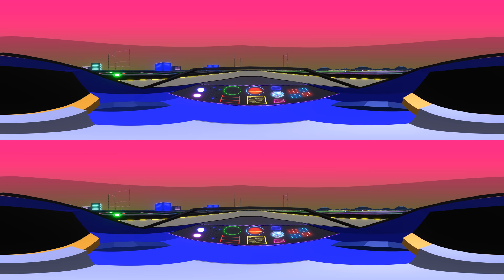Conrad Greenleaf - elev8 (cubic thunder mix) Official Music Video 360 VR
elev8 (cubic thunder mix)
from the Radicus EP (hac252)
2020 Half A Cow Records halfacow.com.au
Created in VR with Gravity Sketch and Tilt Brush.

Warning: May cause queasiness or motion sickness due to the nature of the clip, also includes flashing lights and visual patterns which may not be suitable for those with photosensitive epilepsy.